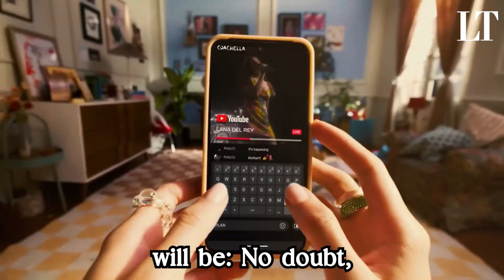COACHELLA 2024 - All You Need To Know (Latino Artist)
The Latino representation at Coachella 2024 is led by Pesopluma and J Balvin. But the rest of the lineup is packed by young artists from all over the continent.